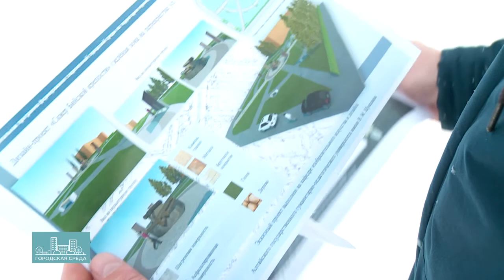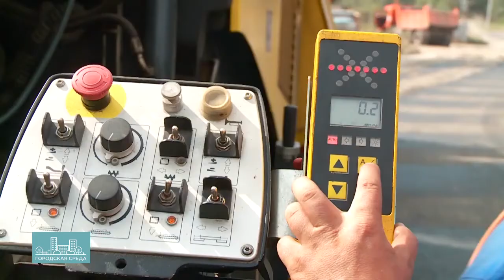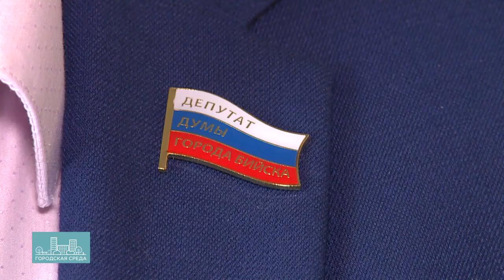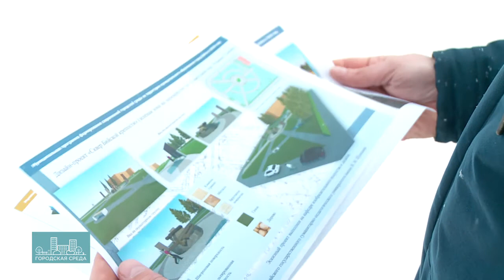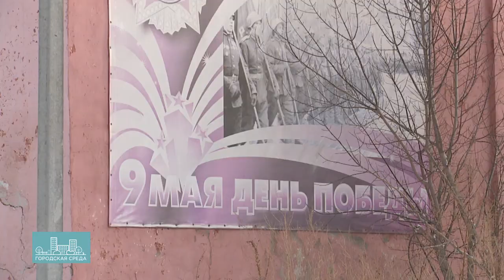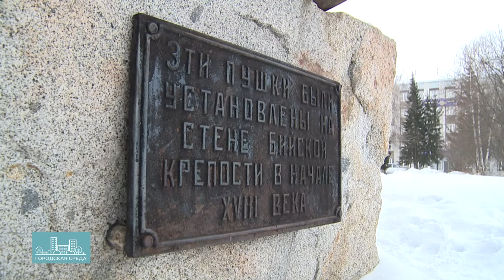Спецреп "Формирование комфортной городской среды" в Бийске. Часть 5 (Бийское телевидение)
В прошлом году на реализацию федеральной программы "Комфортная городская среда" Бийску отвели 133 миллиона рублей. В 2018 финансирование останется практически на прежнем уровне. Наукоград получит 123 миллиона.

По итогам, которые подводила специально созданная комиссия, бийчане отдали предпочтение этим территориям: третьей очереди Петровского бульвара, зелёной зоне у Вечного огня и бульвару имени Вали Максимовой. По всем объектам уже есть проектно-сметная документация.